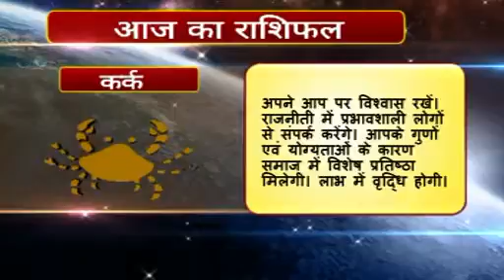Rashifal hindi 04 Kark 01 04 2016